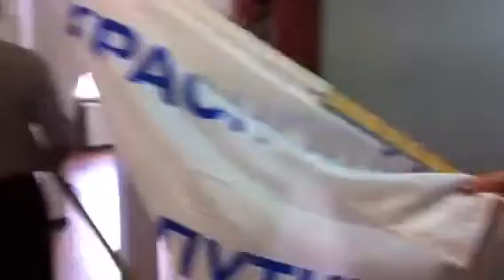Краснодар! Путинисты в логове Навального!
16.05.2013г. в Краснодаре у офиса регионального отделения "Яблоко" прошел очередной пикет под лозунгом "Руки прочь от Путина!"